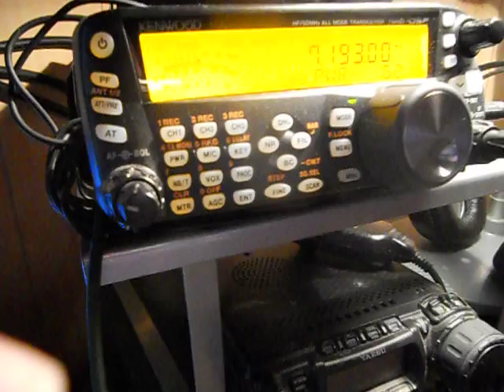F4CPD- Jean-Louis Cathelin- París - France -11 oct - 2015- 40 meters band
F4CPD- Jean-Louis Cathelin- París - France - sep- 2015- 40 meters band